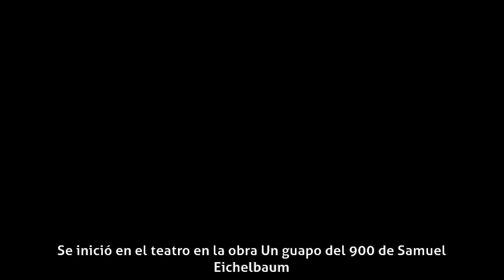Alberto Barcel - Carrera profesional